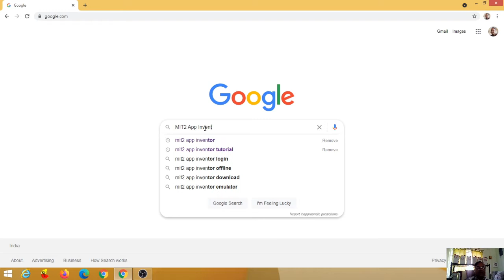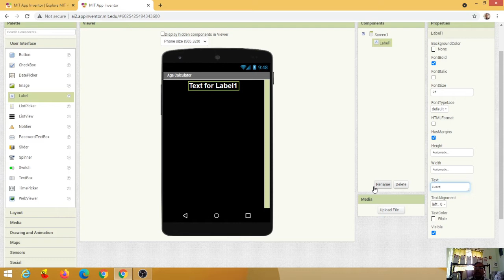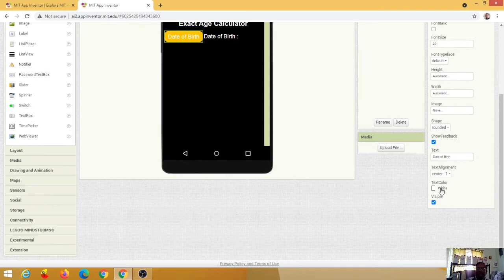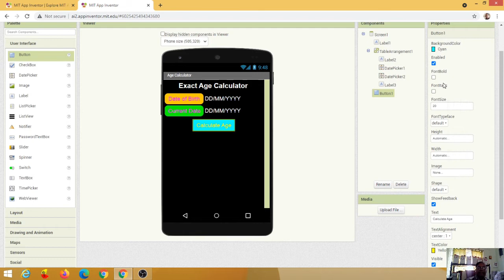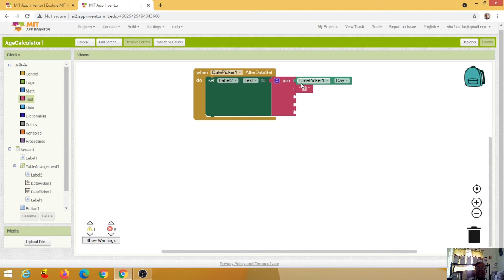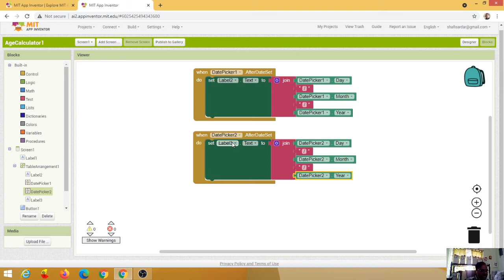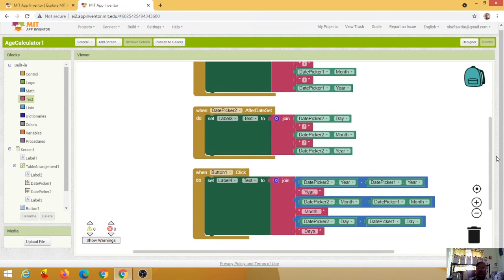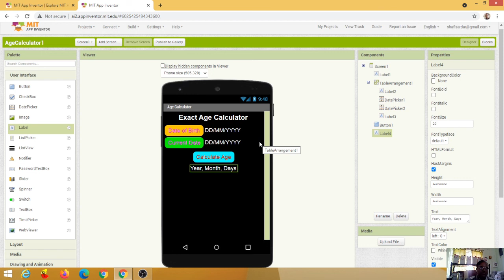Android App Development MIT2 - Session 14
Mohammed Shafi Sardar,
S.G College, Koppal